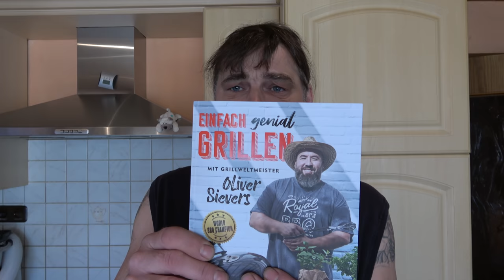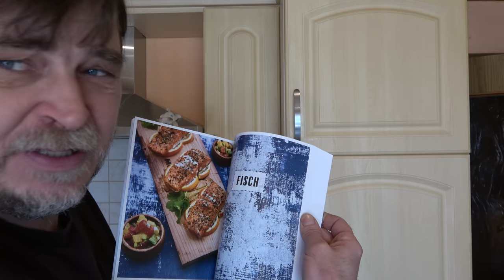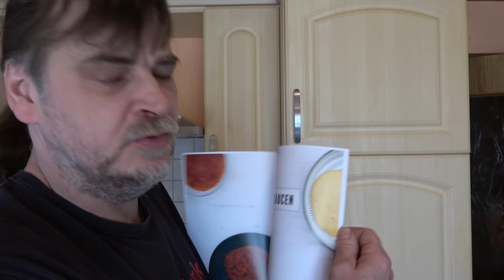Marinierter Schweinebauch mit süsser Glasur nach Oliver Sievers - Der Grilljunky 437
Heute gibt es Marinierter Schweinebauch mit süsser Glasur nach Oliver Sievers das ich seinem neuen Buch aus dem Heel Verlag entnommen habe.
Buch Einfach genial Grillen: Mit Grillweltmeister Oliver Sievers
Moesta-BBQ - Edelstahlbürste